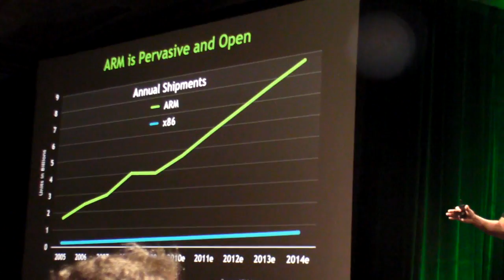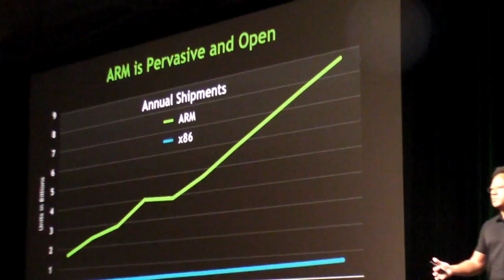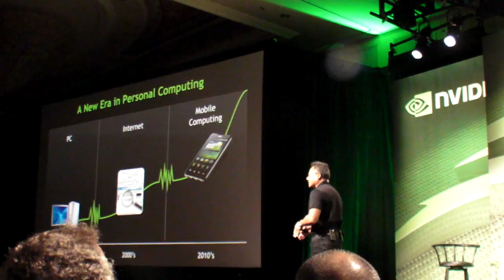Nvidia Project Denver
Nvidia CEO Jen-Hsun Huang announces Nvidia Project Denver. Nvidia is investing big time in ARM Processor development. As Tegra1 and Tegra2 have already been quite huge contribution to the ARM ecosystem, now Nvidia is announcing it's next big project called Project Denver, to build ARM Processors not only for Mobile Computing applications, but also for full desktop computing, cloud computing servers and even for super computers.